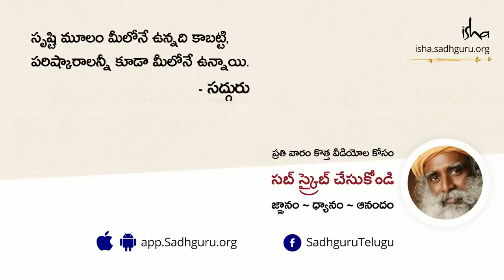పనిచేయకుండా ఉంటే మీ ఎదుగుదల ఆగిపోతుందా? With Sadhguru in Challenging Times in Telugu